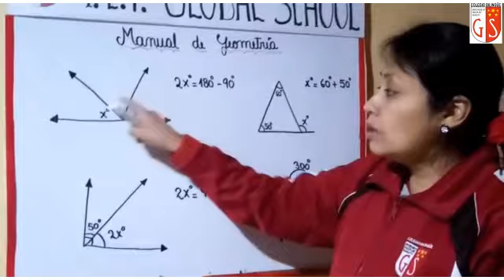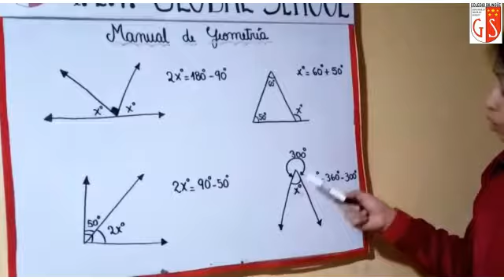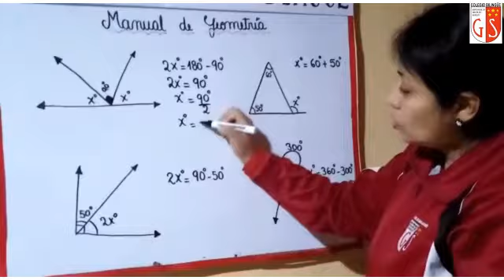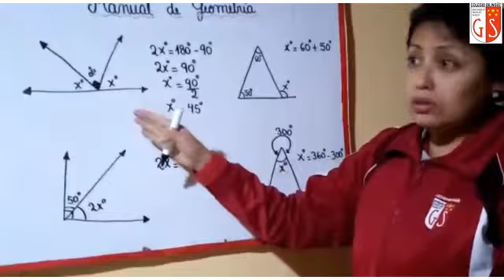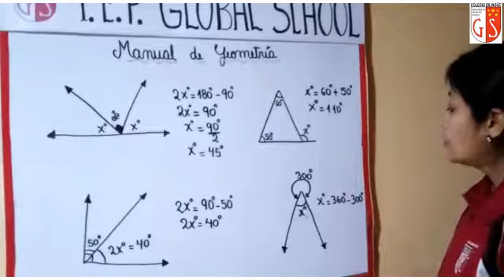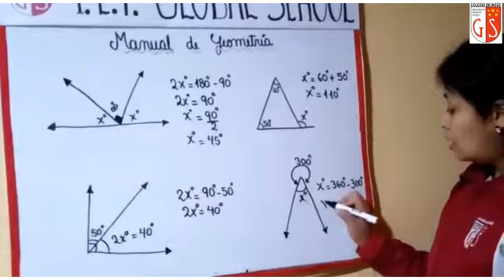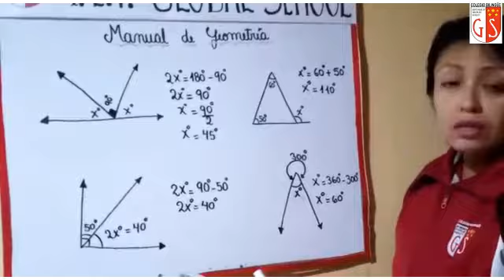06 08 2020 5y6to Grado A4